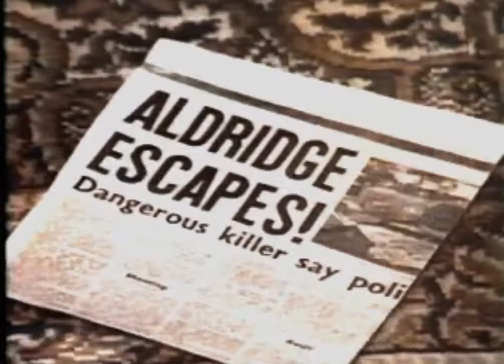Thriller - the lost scenes 18: A Killer In Every Corner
Deleted scenes from "A Killer In Every Corner", an episode of the Brian Clemens series Thriller. These scenes were only seen in the US screenings and are not on the various dvd releases.

The descriptive captions can be switched off.